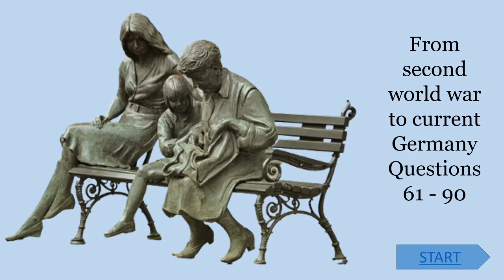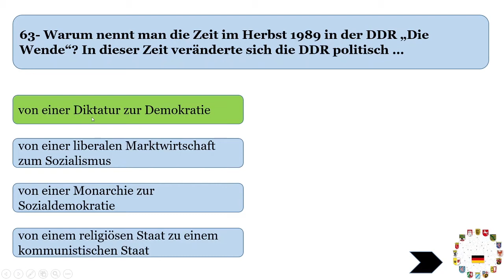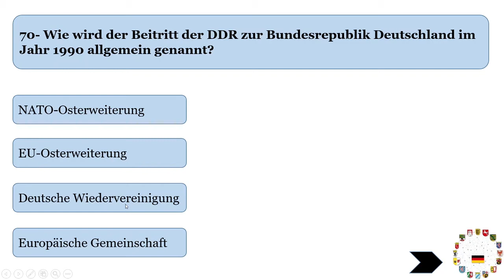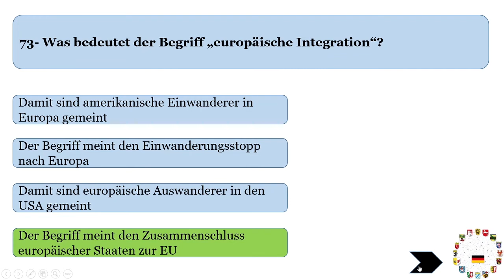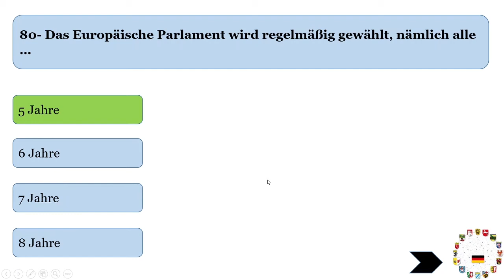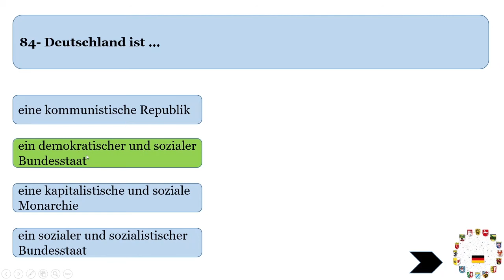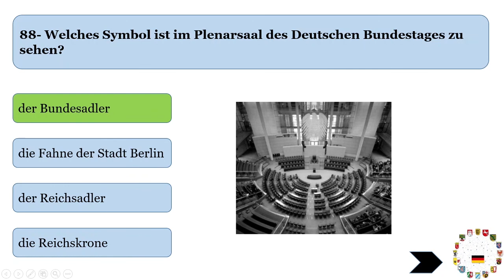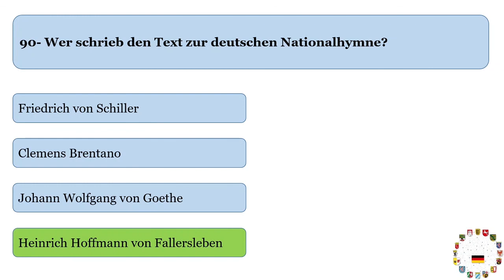Einbürgerungstest in English|Video 3 : Questions 61-90 | Lebens in Deutschland | Orientierungskurs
Complete preparation of Einbürgerungstest / Lebens in Deutschland test.

Video 3 : Questions 61-90

About our Channel (Wains Vlogs)